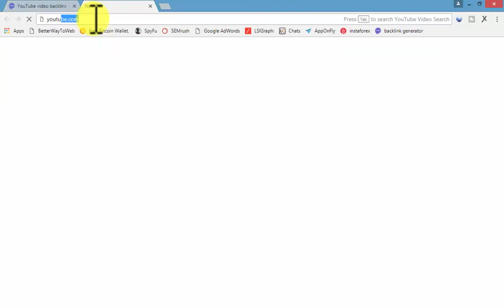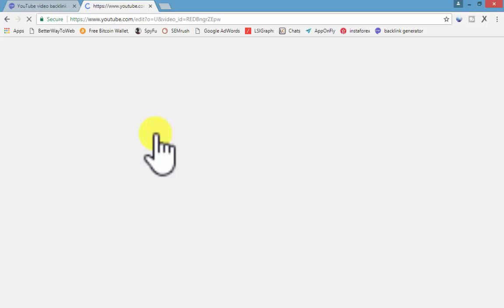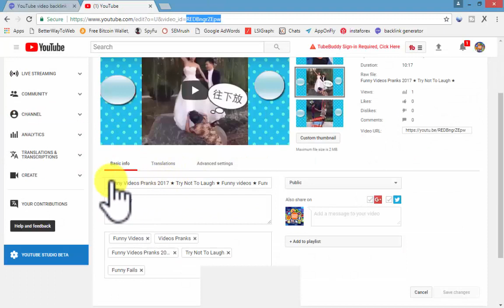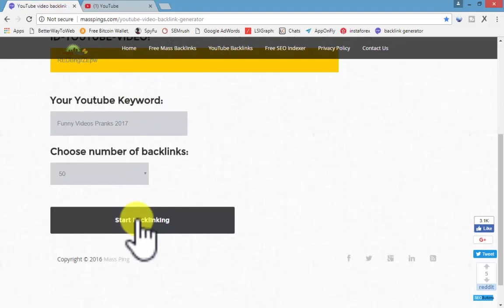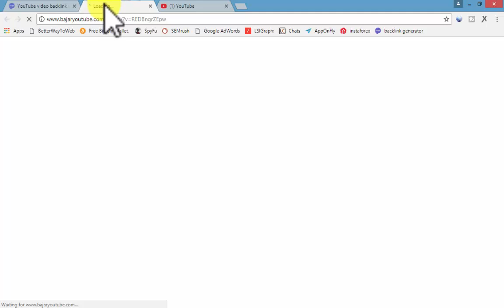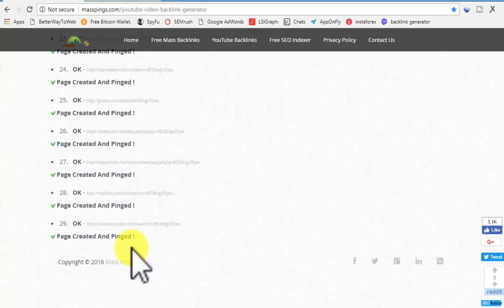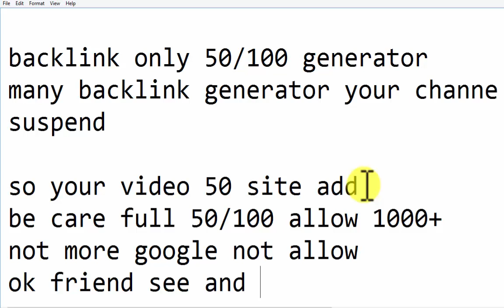How to create youtube video backlink generator 2018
YouTube video back link generator tool [FREE] YouTube video back link generator tool This tool enables you to increase the number embed inserted at different sites automatically.

How To YouTube Video Backlink Generator 1000+ Website Live 2017 ! Free Backlinks Easily & Daily
How To Build Backlinks That Are OBSCENELY Powerful!